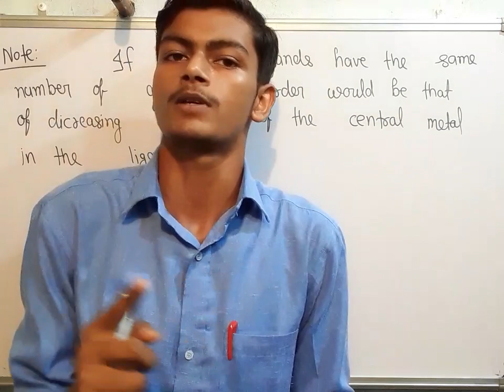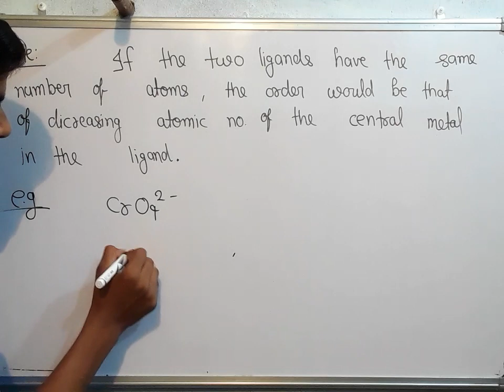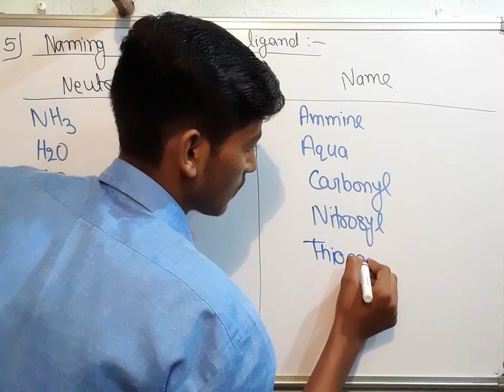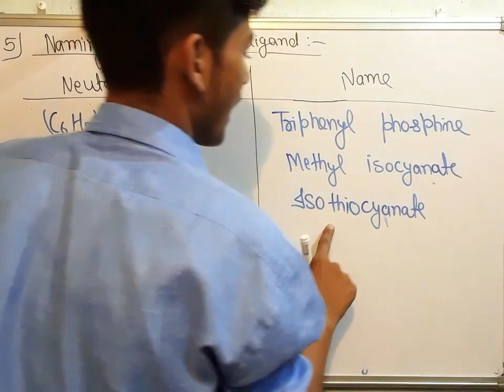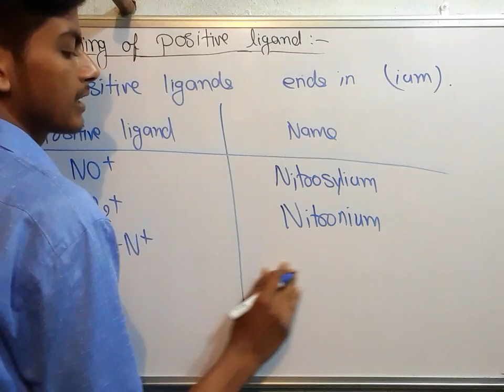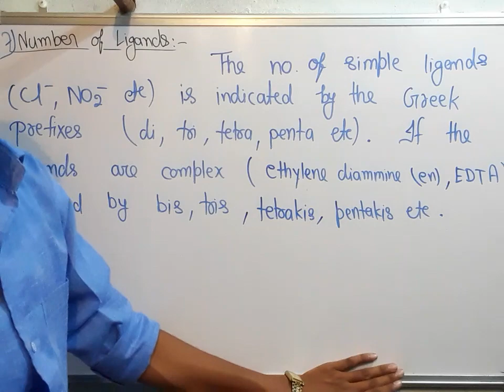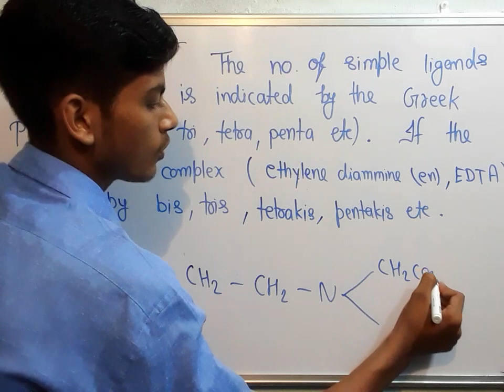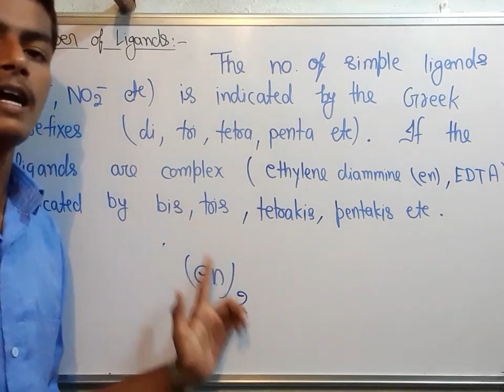Coordination Compound #09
3rd sem Bio Group (499Rs)

Thermodynamics :-

Inorganic Chemistry:-

Organic Chemistry:-